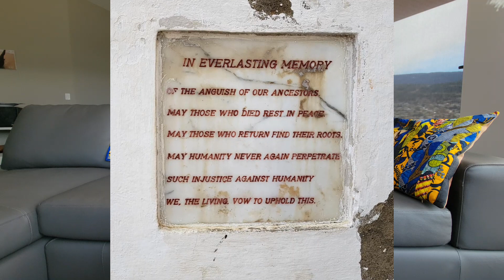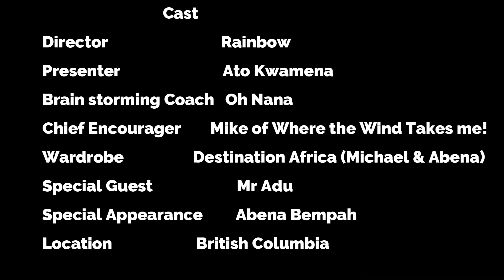Why are You here? 5 Reasons on why I chose Ghana!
Why are you here! Thanks for joining me and learning how I came to choose Ghana as a country to Visit!
Special mentions
Australia’s treatment of its Indigenous and South Pacific Islander peoples

and DM me there with any questions, comments, hints for improvement, content you would like to see.